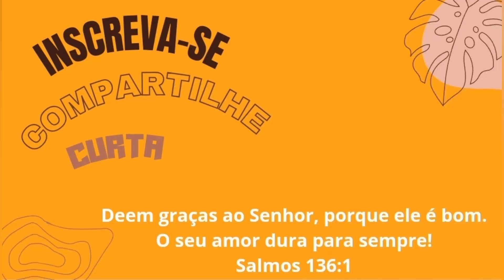VOCÊ SÓ VAI FAZER ASSIM: COSTELINHA DE PORCO COM SUCO DE UVA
🌺Canal Flôr Belmont receitas e dicas compartilha as melhores, deliciosas e econômicas receitas para você fazer, se deliciar e amar cozinhar.